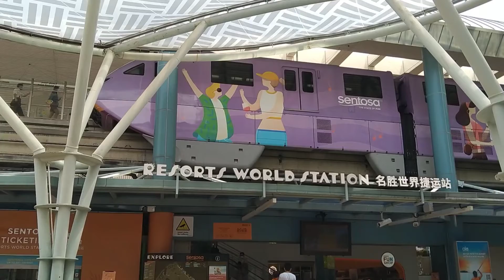SENTOSA/SINGAPORE/Maid in SINGAPORE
Offday pasyal lang sa Sentosa with my friend dahil bawal a ang grupo kaya kame muna dalawa magkasama today enjoy lng ang life happy happy lng.